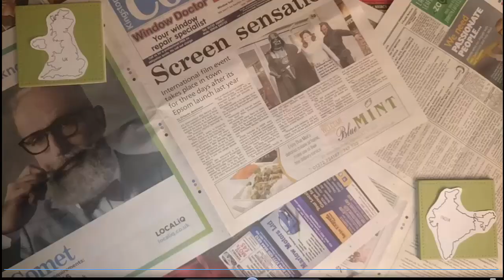GOATS!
Goats, just pure goats and a chicken.